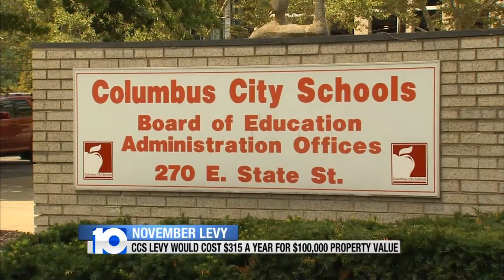November Levy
A Columbus City Schools levy would cost $315 a year for $100,000 worth of property value.